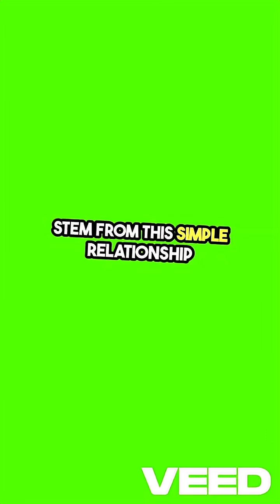Why would pi or π go on forever? π=3.1415926.........